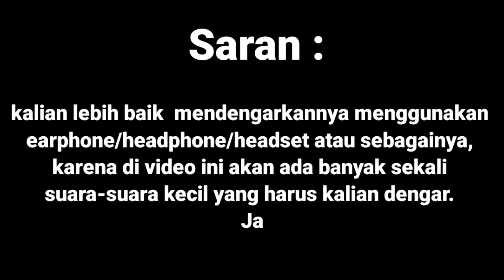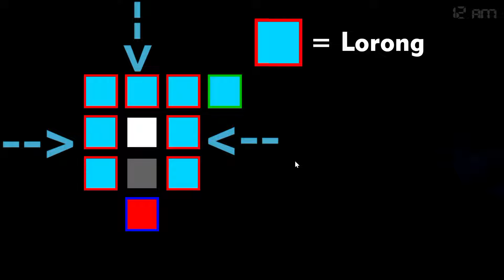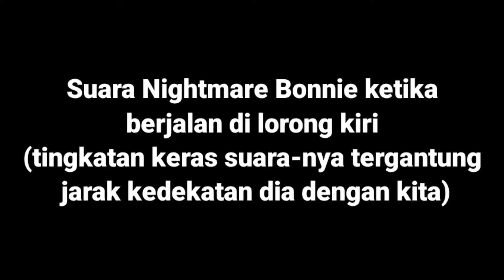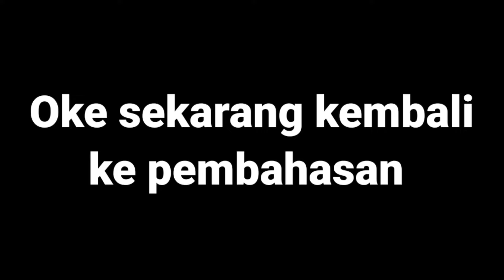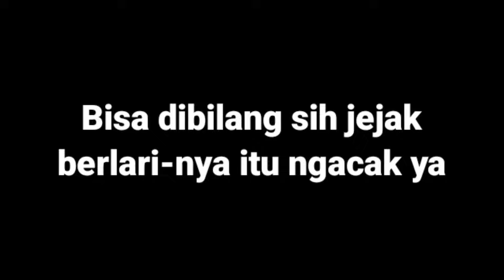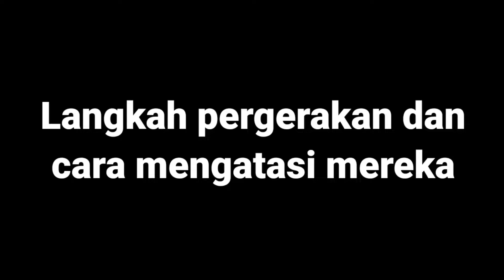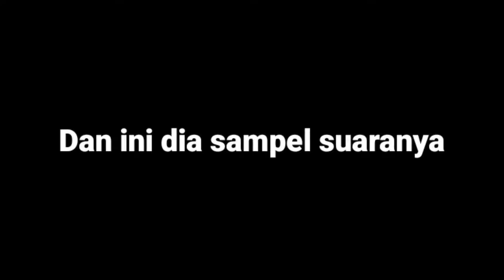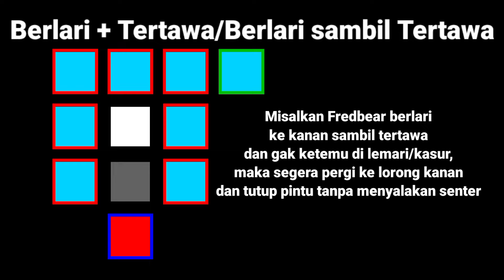FNAF 4? Mimpi buruk? Kita kasih paham!!! - Tutorial FNAF #4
00:00 Pembuka
00:35 Saran
00:56 Nightmare Freddy
01:29 Peta & Keterangan animatronik
01:55 Nightmare Bonnie
03:00 : Nightmare Chica
04:43 Nightmare Foxy
06:43 Nightmare Fredbear & Nightmare
09:24 Plushtrap
10:22 Penutup